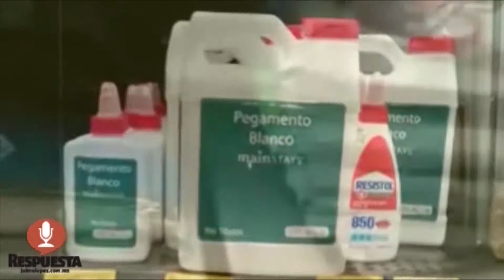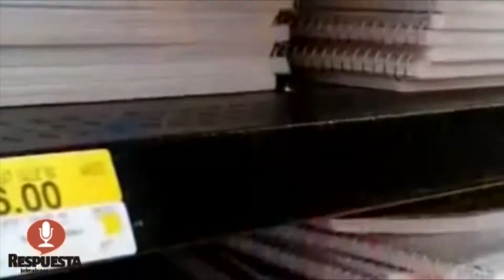ENCUENTRA PROFECO ANOMALIAS EN EL 20% DE 250 ESTABLECIMIENTOS DE ROPA, CALZADO Y ÚTILES ESCOLARES